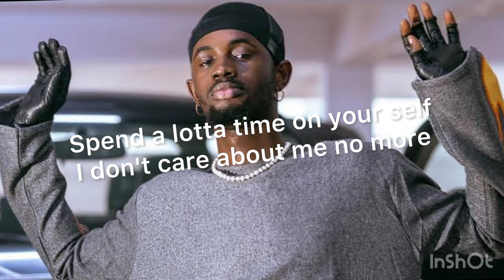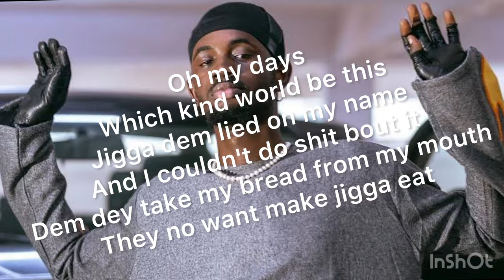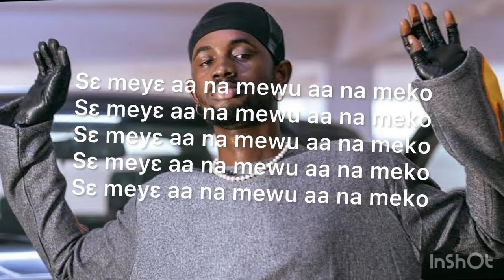Black Sherif 45 lyrics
Black Sherif 45